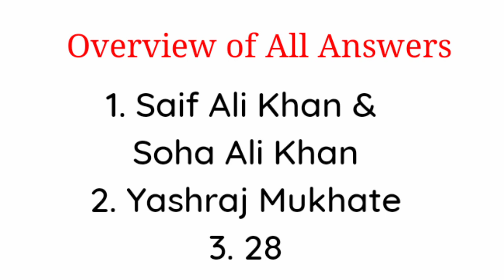Flipkart F.Y.I (For Your Information) || E9 : Khans of Bollywood Quiz Answers || 24 January 2021